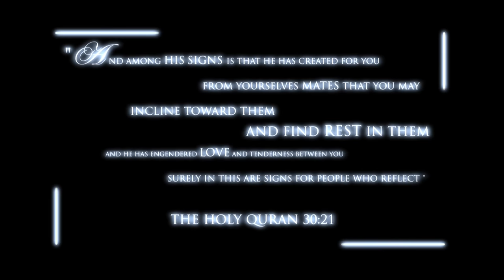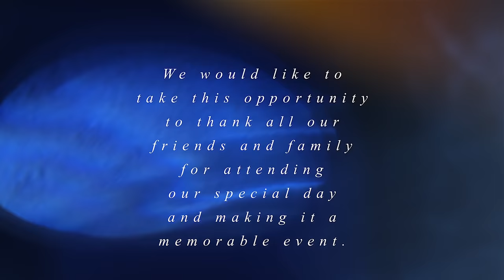Anum and Nabeel's Wedding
Hey guy's we wanted to share our wedding video with you all! We hope you enjoy it! Let us know your favorite part of the wedding in the comments!

Asian Wedding, Pakistani Wedding, Couple Video